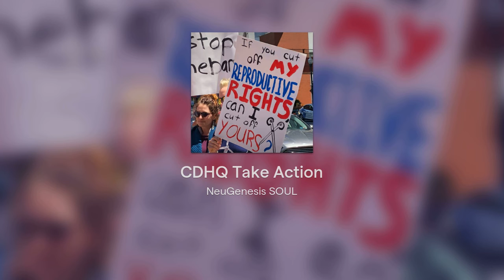CDHQ Take Action